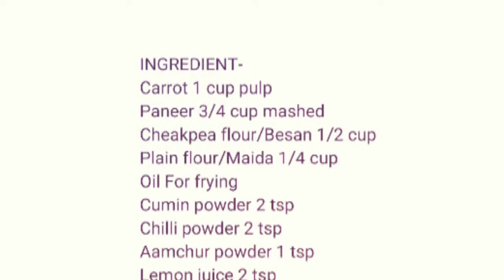SECRET CARROT CUTLET| HOW TO MAKE PANEER STUFF CARROT CUTLET|FULL OF PROTEIN & VITAMIN A#VaamCooking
Secret carrot cutlet is blend of paneer and cutlet .
Soft fried paneer cutlet balls are full of softness and full of flavour.

INGREDIENTS -
Carrot puree 1 cup
Plain flour/Maida 1/4 cup
Oil gor frying
Dry mango powder 1tsp
Lemin juice 2 tsp
Salt as per taste
PROCEDURE -
In a bowl take mashed paneer,chilli powder,lemon juice, cumin powder ans salt .
Mix it keep it in freeze .
Now in a pan at low heat roast besan and maida for 2 to 3 minute.
Now in a pan add little oil and add chilli powder .
Now pour carrot puree cook it for 2 minutes
After 2 minute add jeera powder and salt mix it .
Now slowly add roasted besan and maida and make thick batter of it .
Let it cool down in freeze .
Now take paneer mixture and add dry mango powder and mix it .
Apply oil on hand and make lemon size panner ball .
Now make 3 inch disc of carrot mixture and stuff paneer ball inside .
Coat it nicely.
Heat oil for frying carrot cutlet.
Fry carrot cutlet .
Secret carrot cutlet are ready to eat.